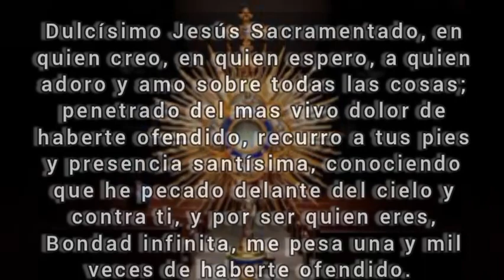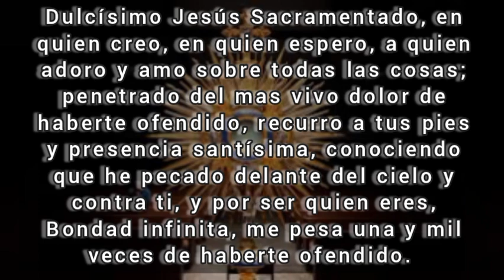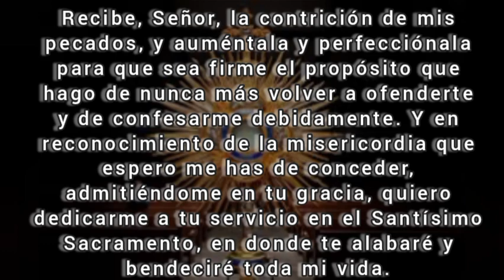Tu Gota de Misericordia Diaria del domingo 11 de Junio